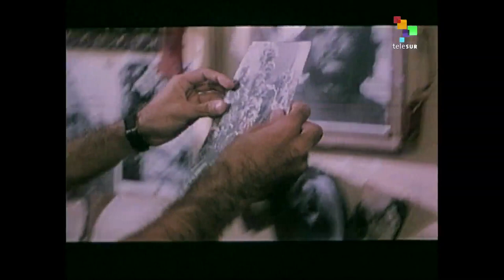Rear Window - TALES FROM HAVANA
Late Cuban film director Tomas Gutierrez Alea is still considered one of the sharpest critics of post­revolutionary Cuban society. On the set of Strawberries and Chocolate in 1993, Alea discusses his reasons for tackling the issue of homosexuality in Cuba for his latest film. teleSUR